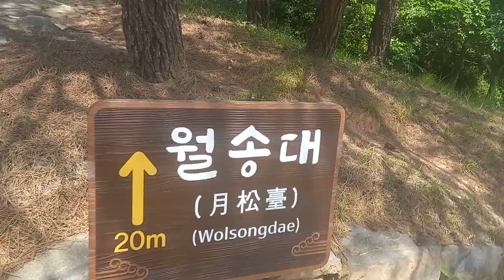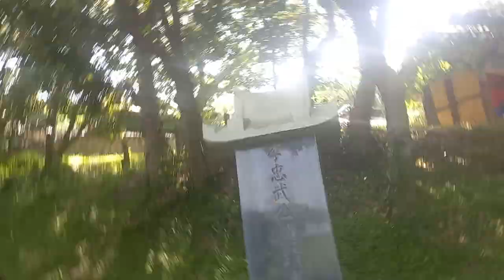하마비에서-오늘! 완도 고금도~~ 이순신장군 마지막해전 유적지~~~!@sungodcross